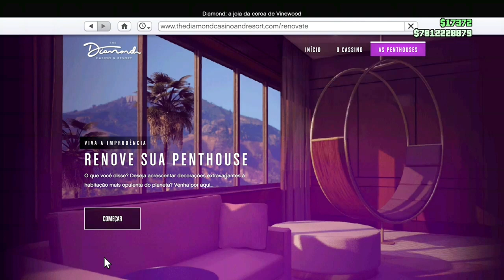💥ATUALIZADO💥 GC2F NO COMPLEXO INCRÍVEL😱VEÍCULOS GRÁTIS dos AMIGOS APROVEITE JÁ GTA ONLINE ✅🟦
GC2F NO COMPLEXO INCRÍVEL VEÍCULOS GRÁTIS dos AMIGOS APROVEITE JÁ GTA ONLINE ATUALIZADO

NESSE VÍDEO VOU ENSINAR VOCÊS O NOVO MÉTODO DE PEGAR VEÍCULOS GRÁTIS DO AMIGO APÓS DLC MUITO FÁCIL E RÁPIDO NO GTA 5 ONLINE.
      INFELIZMENTE ESTE MÉTODO NÃO É MASSIVO,MAS PRA BUGAR É MUITO RÁPIDO E FÁCIL, QUALQUER PESSOA CONSEGUE FAZER ESTE MÉTODO.
     ENTÃO NÃO PERCA TEMPO E JÁ CORRE PRA PEGAR VEÍCULOS GRÁTIS DOS AMIGOS

✅CANAIS PARCEIROS✅